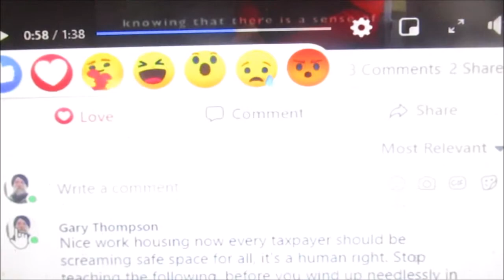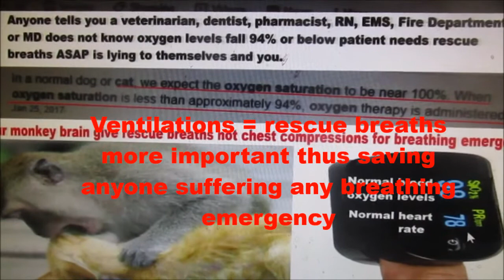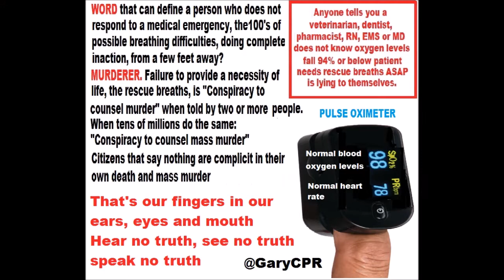Councillor Kristyn Wong-Tam The Good The Bad and The Downright Ugly Government etc USA and Canada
Lying Trump says he had no breathing problem COVID His Doctor said he was given oxygen

My phone call White House Secret Service agents have First Aid know millions have been taught murder Comment boxes medical info

State sponsored psychological terrorism workplace harassment/bullying needless deaths stress increasing mental/physical illness drug use/misuse. Done on purpose
Be safe. Be kind. First, do no harm @GaryCPR                                                                                Original post Kristyn Wong-Tam